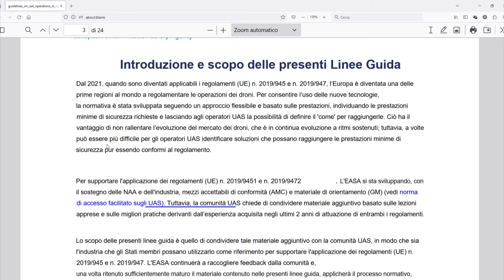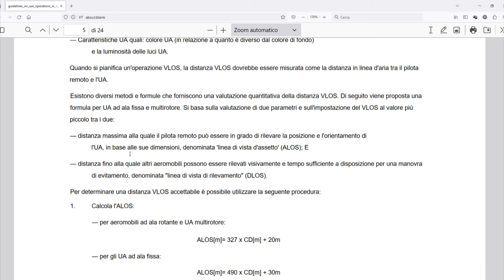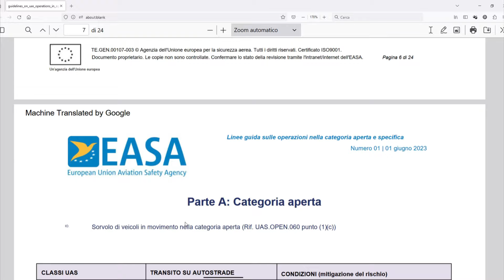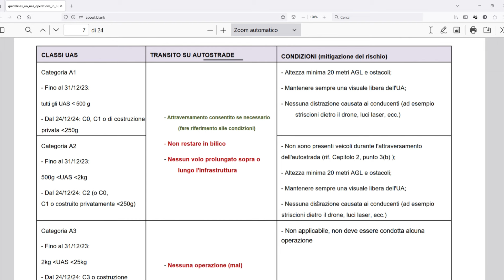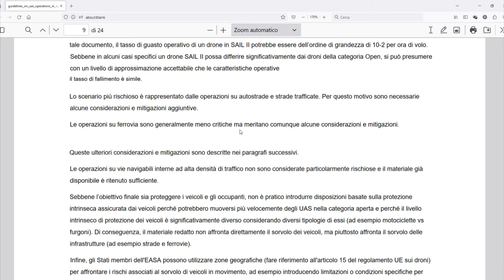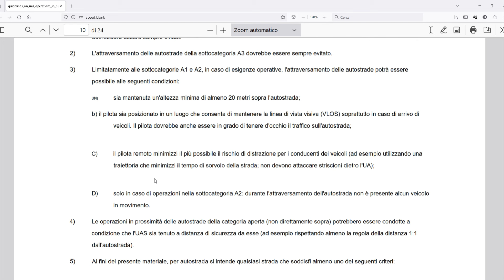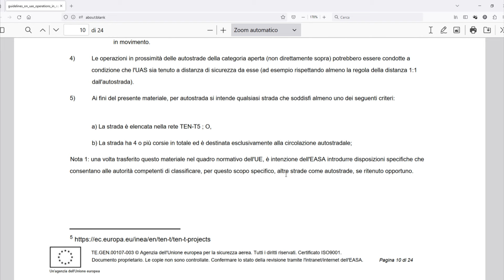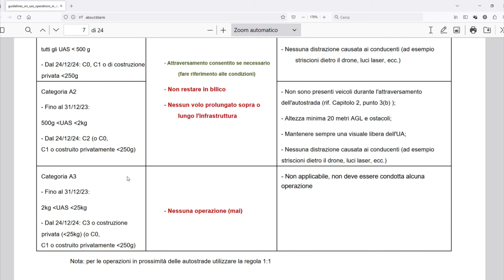Sorvolare con il drone strade e autostrade: è legale? EASA spiega come fare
In questo video, analizziamo le nuove linee guida EASA per il sorvolo di strade e autostrade con un drone open category.
Scoprirai:
Le diverse categorie di droni e le relative limitazioni.
Le regole specifiche per il sorvolo di strade e autostrade.
Le procedure da seguire per volare in sicurezza in aree trafficate.
I consigli per evitare incidenti e sanzioni.

🛒𝐂𝐨𝐧𝐬𝐢𝐠𝐥𝐢𝐚𝐭𝐢 𝐝𝐚 𝐐𝐮𝐚𝐝𝐫𝐢𝐜𝐨𝐭𝐭𝐞𝐫𝐨 𝐍𝐞𝐰𝐬:
𝐂𝐀𝐑𝐈𝐂𝐀𝐓𝐎𝐑𝐈
𝟑𝟎𝐖
𝐌𝐢𝐜𝐫𝐨𝐒𝐃 Kingston SDCG3/128GB
𝐂𝐚𝐯𝐞𝐭𝐭𝐨 𝐔𝐒𝐁-𝐂 𝟏𝟎𝟎𝐖 𝐜𝐨𝐧 𝐢𝐧𝐝𝐢𝐜𝐚𝐭𝐨𝐫𝐞 𝐝𝐢 𝐩𝐨𝐭𝐞𝐧𝐳𝐚
𝐏𝐨𝐰𝐞𝐫 𝐒𝐭𝐚𝐭𝐢𝐨𝐧
𝐀𝐂𝐐𝐔𝐈𝐒𝐓𝐀 𝐐𝐔𝐈: